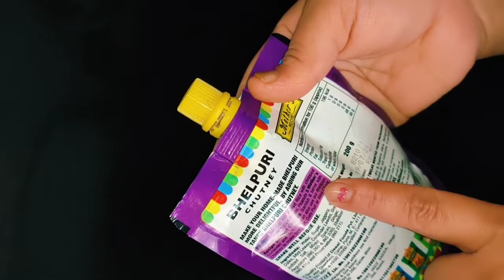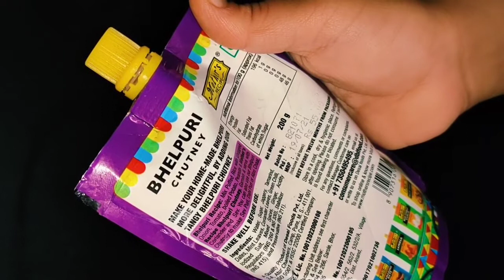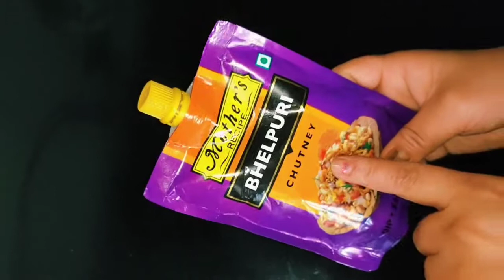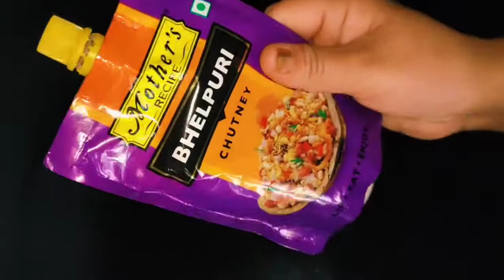Mother's Recipe Bhel puri chutney review / bhel puri chutney review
Mother's Recipe Bhel puri chutney review